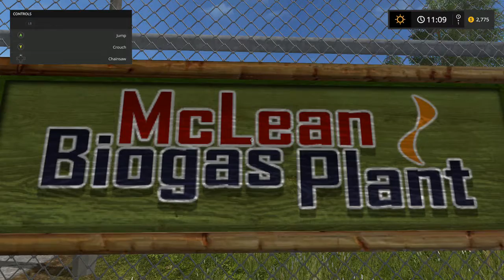Mr Blues Farm's @ Goldcrest Valley E 10, Disaster, Disaster, Disaster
Hey every one, come check out the disaster that happens when I start to transport straw bales.